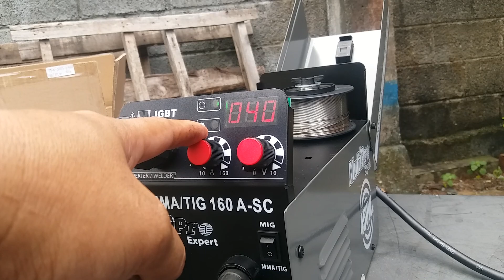Mesin Las MIG 450 Watt. !! welding machine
mesin las mig 450 watt. apa bisa di listrik 450watt mari kita buktikan. yuk simak vidionyaa. las mig 450 watt.

las mig 450 watt.

mesin las mig 450 watt. 450 watt mig welding, 450 watt mig welding machine, best 450 watt mig welding machine, mig welding machine, mig welding.

mesin las 450 watt terbaik.

mesin las mig, 450 watt mig welding, 450 watt mig welding machine, best 450 watt mig welding machine, mig welding machine, mig welding.

las mig, price of 450 watt welding machine.  best 450 watt welding machine price, 450 watt lakoni welding machine price, 450 watt electric welding machine price, cheap welding machine price, 450 watt multipro welding machine price, 450 watt mig welding machine price.

welding machine
mesin las mig 450 watt di gunakan mengelas dengan menggunakan kawat las flux core welding machine

mesin las mig multipro

mesin las mig tanpa gas 450 watt, 450 watt mig welding, 450 watt mig welding machine, best 450 watt mig welding machine, mig welding machine, mig welding.

mesin las listrik 450 watt

mesin las listrik 900 watt. 450 watt mig welding, 450 watt mig welding machine, best 450 watt mig welding machine, mig welding machine, mig welding.

mesin las listrik 1200 watt

mesin las listrik 1300 watt, price of 450 watt welding machine.  best 450 watt welding machine price, 450 watt lakoni welding machine price, 450 watt electric welding machine price, cheap welding machine price, 450 watt multipro welding machine price, 450 watt mig welding machine price.

mig welding machine review. 450 watt mig welding, 450 watt mig welding machine, best 450 watt mig welding machine, mig welding machine, mig welding.

mig welding machine without gas,

harga mesin las tig 450 watt.

mesin las mig tanpa gas, 450 watt mig welding, 450 watt mig welding machine, best 450 watt mig welding machine, mig welding machine, mig welding.

mesin las mig tanpa gas 450 watt

mesin las mig tanpa gas murah.450 watt mig welding, 450 watt mig welding machine, best 450 watt mig welding machine, mig welding machine, mig welding.

mesin las mig terbaik 2023.

mesin las mig terlaris.450 watt mig welding, 450 watt mig welding machine, best 450 watt mig welding machine, mig welding machine, mig welding.

mesin las mig murah terbaik.

mesin las mig 450 watt

mesin las mig 450 watt lakoni.450 watt mig welding, 450 watt mig welding machine, best 450 watt mig welding machine, mig welding machine, mig welding.

mesin las mig 450 watt mailtank

mesin las mig 450 watt ryu.

mesin las mig 450 watt multipro.450 watt mig welding, 450 watt mig welding machine, best 450 watt mig welding machine, mig welding machine, mig welding.

price of 450 watt welding machine.  best 450 watt welding machine price, 450 watt lakoni welding machine price, 450 watt electric welding machine price, cheap welding machine price, 450 watt multipro welding machine price, 450 watt mig welding machine price.

450 watt mig welding, 450 watt mig welding machine, best 450 watt mig welding machine, mig welding machine, mig welding.

mengukur welding machine daya listrik dengan mcb listrik dengan ampere minimal dan mximal. mesin las mig 450 watt ternyata bisa tiga fungsi pengelasan di mig atau proses metal inert gas fungsi di proses mma atau pengelasan dengan electroda dan yang terakhir proses tig atau tungsten inert gas. yang menggunakan gas argon